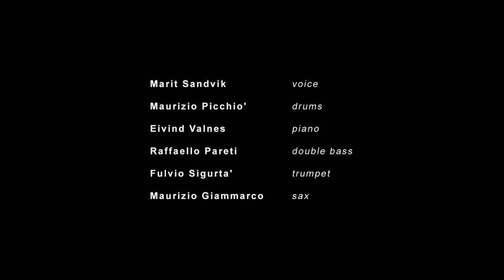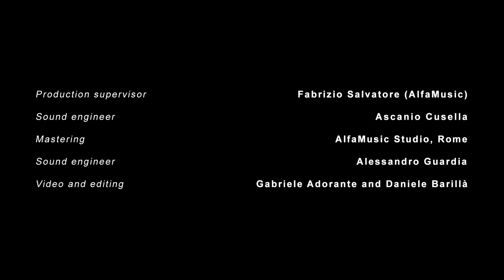Marit Sandvik & Maurizio Picchiò "Travel "Italian Tour 2017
Marit Sandvik & Maurizio Picchiò "Travel" Tour  in Italy 2017 with Marit Sandvik vocal;  Maurizio Picchiò drums;  Fulvio Sigurtà trumpet; Maurizio Giammarco sax ten.  sop. ; Eivind Valnes piano; Raffaello Pareti double bass  Summertime Jazz Festival  26/Luglio/  2017 Casa del Jazz di Roma